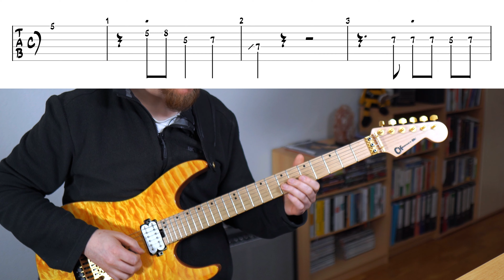Erste Schritte mit der Pentatonik: Improvisieren lernen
Meiner Erfahrung nach ist das größte Problem beim Lernen eines Instrument Mangel an Geduld. Wir sind es gewohnt, alles sofort zu bekommen. Wenn jemand die Pentatonik lernt, erwartet er, dass er dann damit improvisieren kann.

Das kann er auch. Aber er darf halt nicht die Erwartung haben, nach einem 20 Minuten YouTube-Video und nach 10 Minuten üben eines Fingersatzes gleich wie sein Vorbild zu klingen. Wenn man sich die Zeit nimmt, das Instrument, die Tonleiter und die Musik für sich zu entdecken, ohne sein Spiel permanent zu bewerten (oder besser: abzuwerten!), der ist auf dem richtigen Weg.